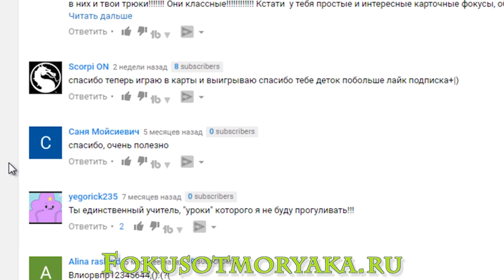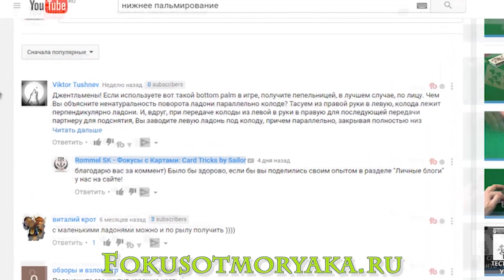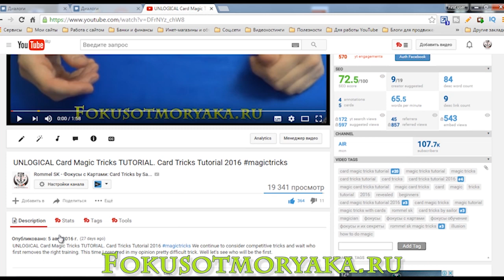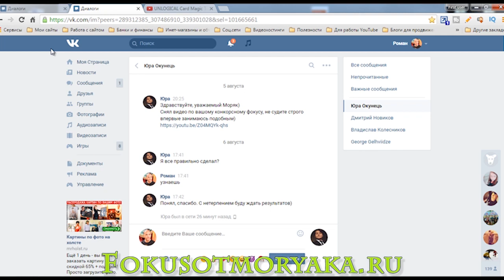ИТОГИ КОНКУРСОВ ЗА АВГУСТ 2016 - ФОКУСЫ С КАРТАМИ ОТ МОРЯКА/CARD TRICKS BY SAILOR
ИТОГИ КОНКУРСОВ ЗА АВГУСТ 2016 - ФОКУСЫ С КАРТАМИ ОТ МОРЯКА CARD TRICKS BY SAILOR фокусы Вот и подошёл к концу очередной месяц конкурсов - месяц август. Кто же стал у нас победителями в этом месяце? Узнаем! Смотрите!